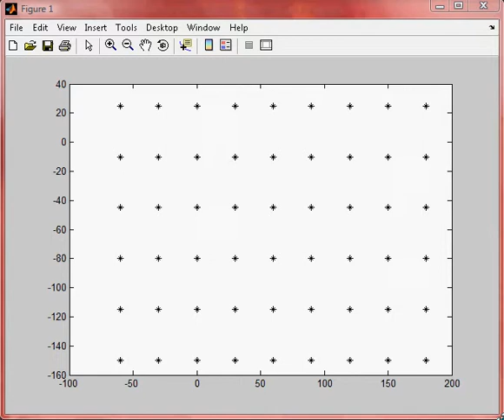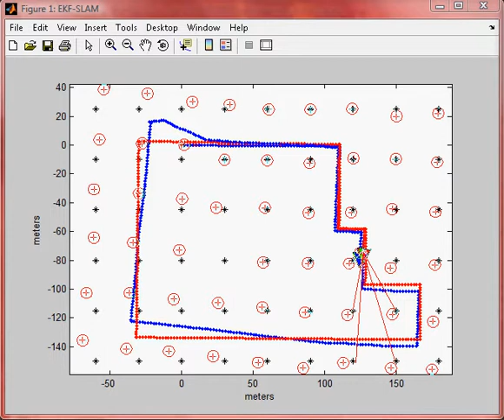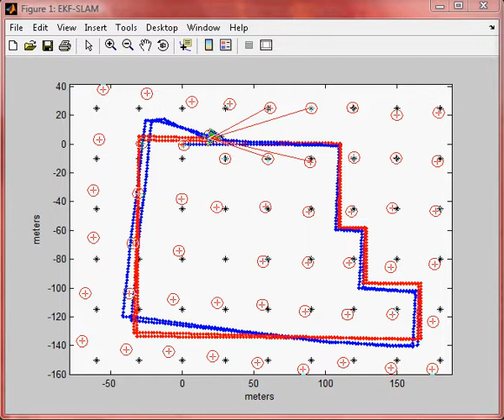Simultaneous Localization and Mapping using Extended Kalman Filter (trajectory 1)